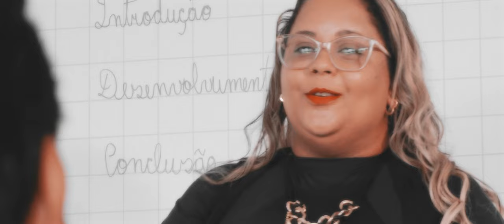Igor Rodsi - Livre e Linda (Clipe Oficial)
Ficha Técnica:
Produção musical: Evandro Shiruder (@evandroschiruder)
Produção Fonográfica: Gerailson Oliveira (@gera49)
Imagens: Cleuves Carvalho Filmes (@cleuvescarvalhofilmes)
Direção: Kassem (@kassem_srpalhaco)
Distribuição: Badalando Play (@soubadalando)
Produção de Conteúdo Mídia Social: Aline Medeiros (@alinemedeiros_aju)